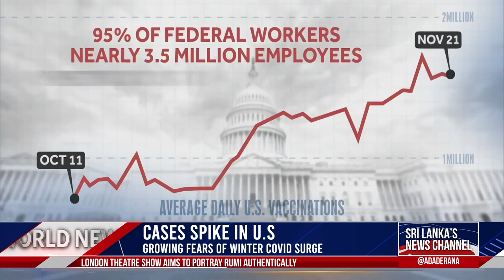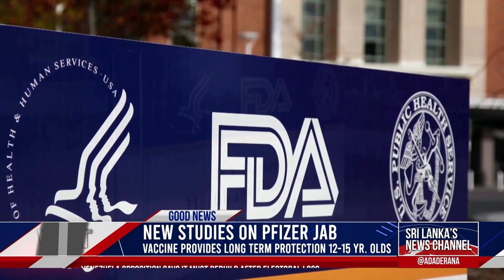Ada Derana World News Tonight | 23rd November 2021